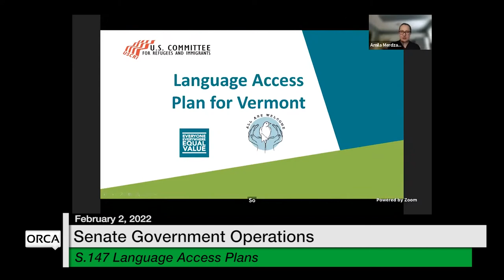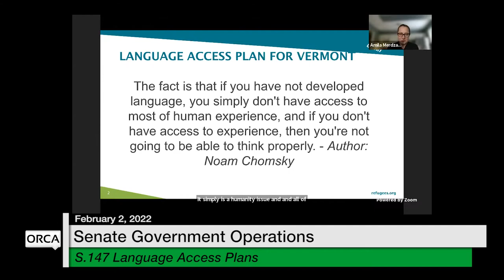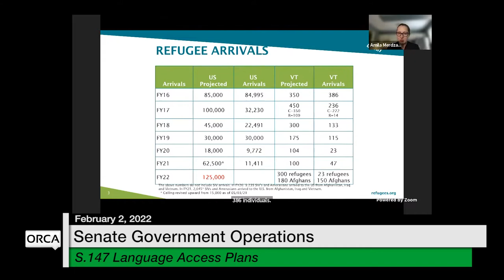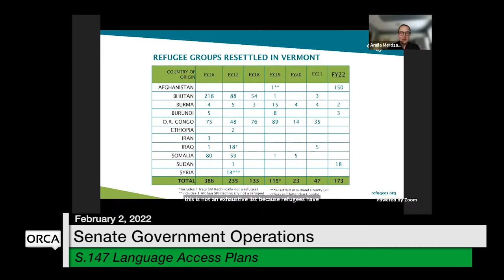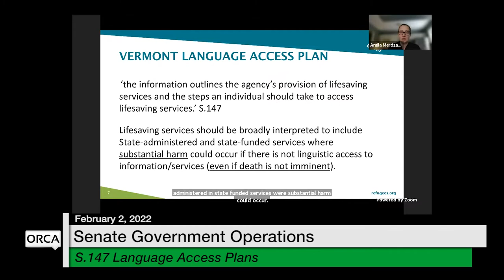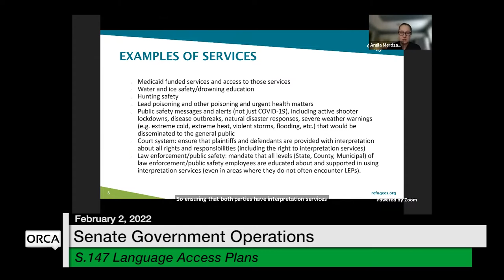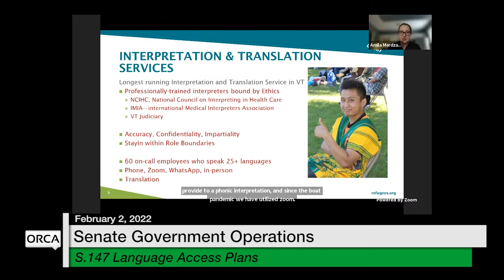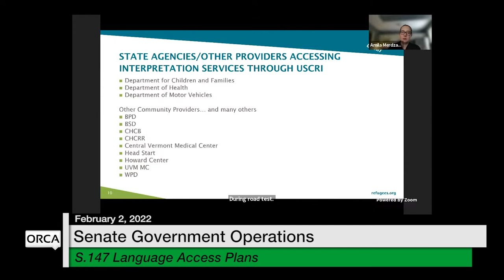Vermont State House - S.147 Language Access Plans 2/2/2022